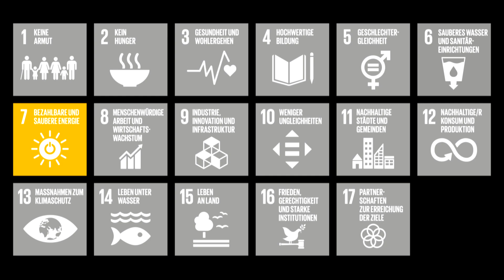Ziel 7: Bezahlbare und saubere Energie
Go Future! 17 Ziele für Nachhaltige Entwicklung – Beiträge Heidelberger Forscher:innen
Prof. Dr. Rosa Lehmann
Heidelberg Center for Ibero-American Studies (HCIAS)